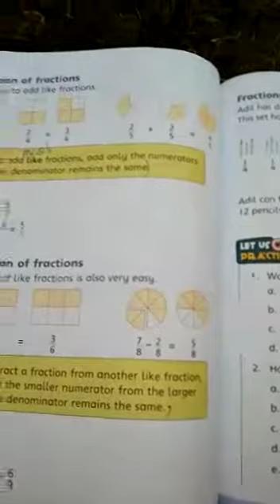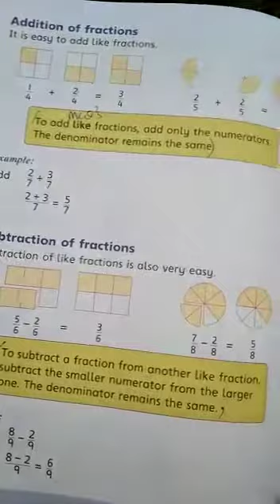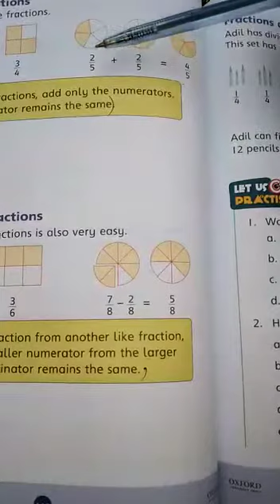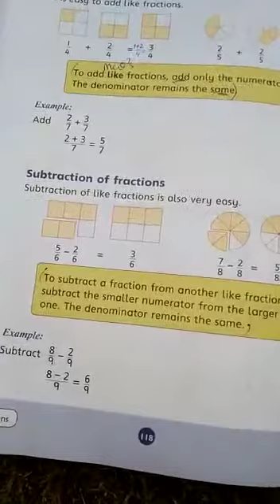Math class three. Unit 3 topic . addition , subtraction of fractions ( page 118 )